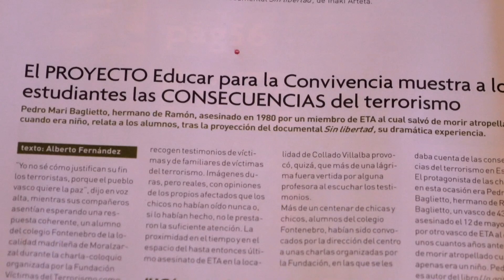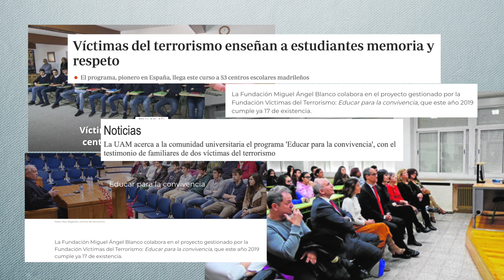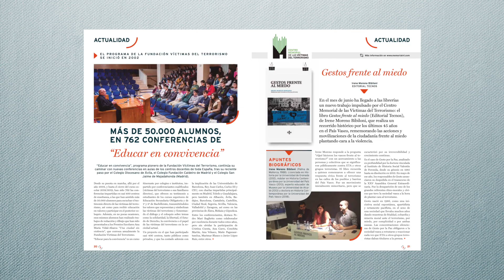Premios 2020. FUNDACIÓN VÍCTIMAS DEL TERRORISMO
Entrega premios Fundación Víctimas del Terrorismo 2020 bajo la Presidencia de S:M: el Rey